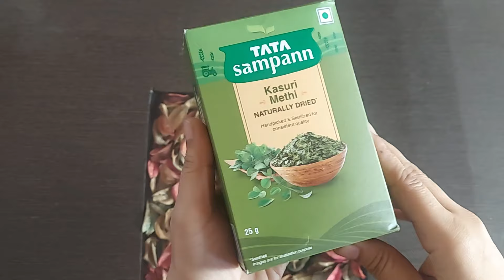Exploring the Authentic Flavors of Tata Sampann Kasuri Methi - A Review & Recipe| Kasuri Methi Uses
Tata Sampann Kasuri Methi with Natural Oils purchase

Chapters:
0:00: Introduction
5:11: Pack details of Tata Sampann Kasuri Methi
18:28: Fragrance & Texture of Tata Sampann Kasuri Methi
26:15: Recipe of Methi Aloo using Tata Sampann Kasuri Methi
1:20:15: Final Outcome of Tata Sampann Kasuri Methi